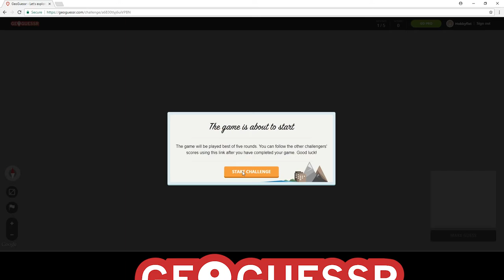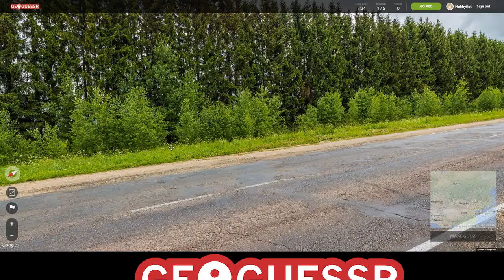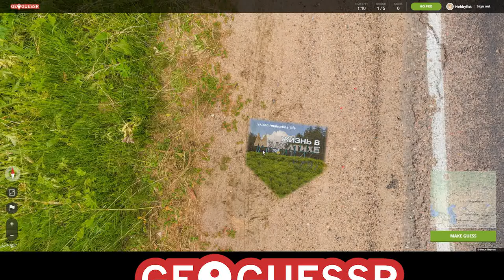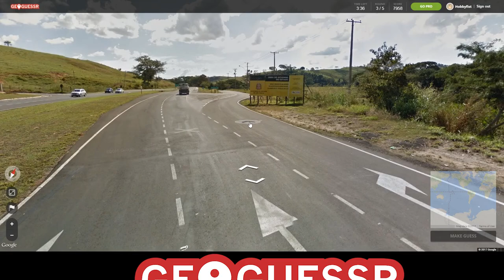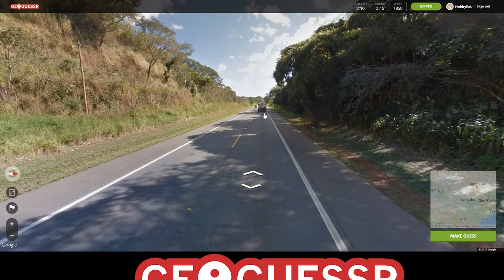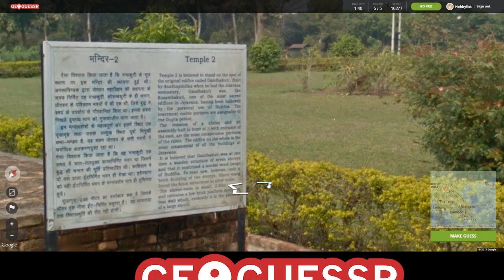HOBBYFIST Geoguessr - [Part 7] Eh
Sleuthin'